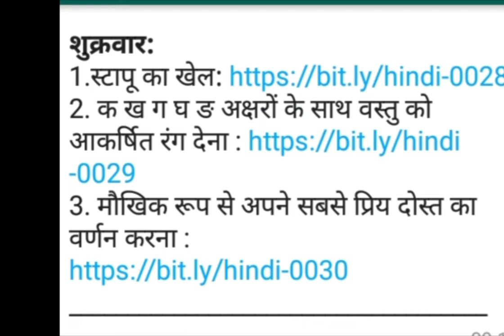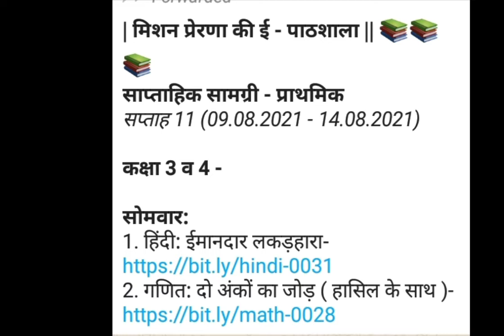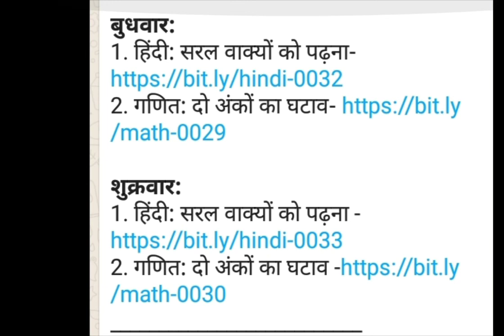मिशन प्रेरणा की ई पाठशाला फेज 5.0 || सप्ताह 11 कक्षा 1-5 की गतिविधियां || e- pathshal || epathshala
*| मिशन प्रेरणा की ई - पाठशाला ||* 📚📚📚
*साप्ताहिक सामग्री - प्राथमिक*
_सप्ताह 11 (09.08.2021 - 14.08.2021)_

*कक्षा 1 व 2* -

*सोमवार:*
1. क ख ग घ ङ अक्षरों के साथ वस्तुओं को ढूंढना
3. 1-10 गिनती करके हाथ धोएं और कोरोना को दूर रखें
4. संख्या फ्रेम के साथ एक से दस की गिनती

*बुधवार:*
1. क ख ग घ ङ अक्षरों को लिखना
2. जादुई बीज की कहानी
3. 1 से 9 तक उल्टी गिनती करना
4. क्रम में संख्याओं को व्यवस्थित करना

2. क ख ग घ ङ अक्षरों के साथ वस्तु को आकर्षित रंग देना
3. मौखिक रूप से अपने सबसे प्रिय दोस्त का वर्णन करना :

*कक्षा 3 व 4 -*

2. गणित: दो अंकों का जोड़ ( हासिल के साथ )

*बुधवार:*
1. हिंदी: सरल वाक्यों को पढ़ना
2. गणित: दो अंकों का घटाव

*शुक्रवार:*
1. हिंदी: सरल वाक्यों को पढ़ना
2. गणित: दो अंकों का घटाव

*कक्षा 5 -*

*सोमवार:*
1. हिंदी: समय का सदुपयोग
2. गणित: दो अंक वाली संख्या का गुणा

*बुधवार:*
1. हिंदी: दो जिगरी दोस्त
2. गणित: 2 अंकों का गुणा करने की सबसे आसान विधि

2. गणित: दो अंक वाली संख्या का गुणा